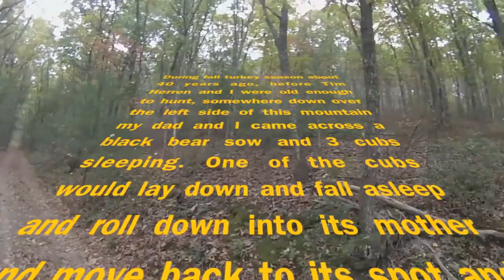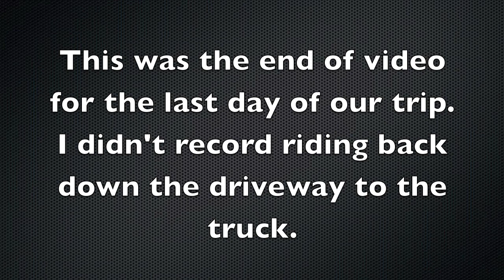Scouting with mules for long range hunting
Tioga County PA, Riding mules to scout for places to hunt long range. This video contains some beautiful views.